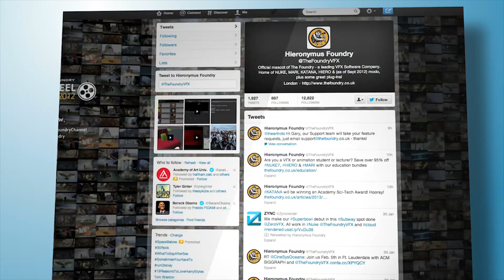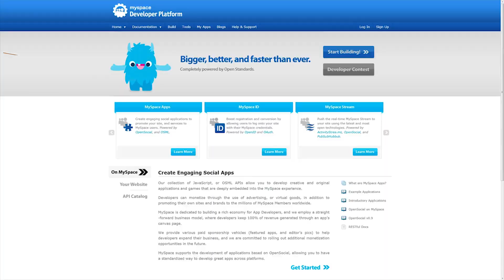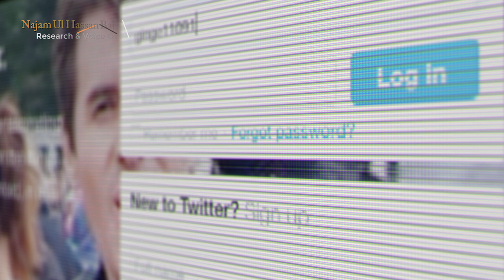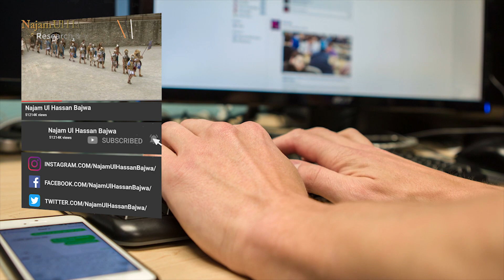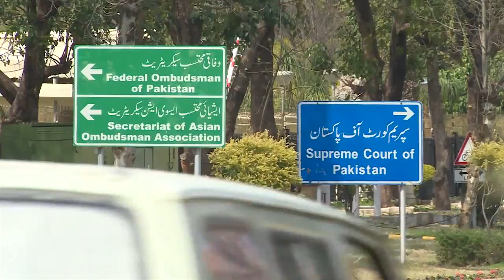Who is Cynthia d Ritchie? Why she is in Pakistan?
Voice Over _____________ Najam Ul Hassan Bajwa
Editor & Director _______ Syed Karar Abbas
Written by _____________ Aftab Iqbal